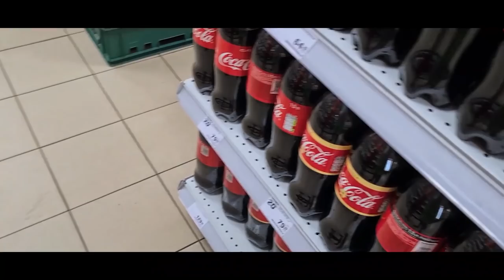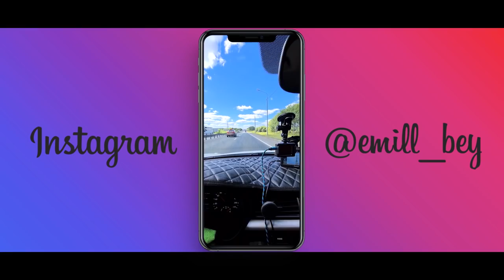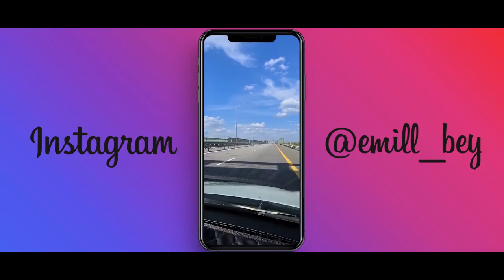Сбиваем ставки газелистам!)) Пробуем заработать. Поехали: Дальнобой на легковой. 1 сезон 1 серия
Теперь расскажу вам как сбивать ставки газелистам)) Это все конечно же троллинг, но есть доля правды. В первой серии покажу поверхностно что где и как, а далее будет интереснее, во второй серии уже куплен прицеп и тестовый заезд. Вобщем лучше один раз увидеть) Кста, на что делать упор, пишите в комментах! Срач приветствуется только в себя, так что всем бобра!)))

А так же Яндекс.Бабки- 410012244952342
Карта Ziraat Bankası: 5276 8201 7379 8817

- найди блок пост ПД рядом или открой свой!